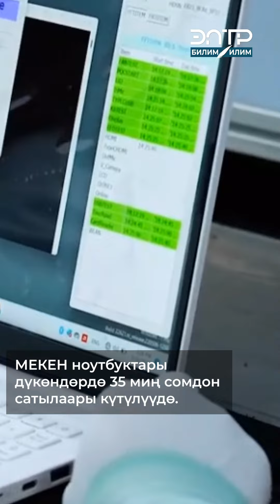КЫРГЫЗСТАНДА ЧЫГАРЫЛГАН “МЕКЕН” НОУТБУГУ КАНЧА СОМДОН САТЫЛААРЫ АЙТЫЛДЫ